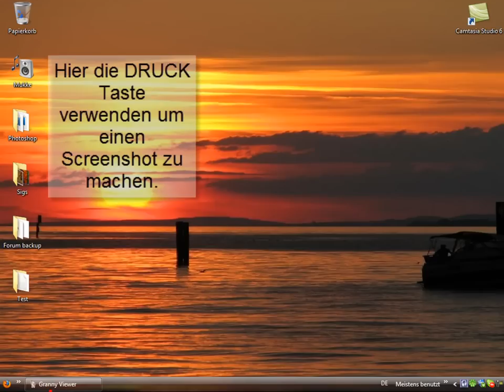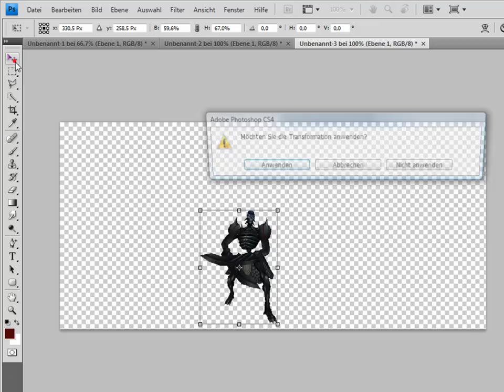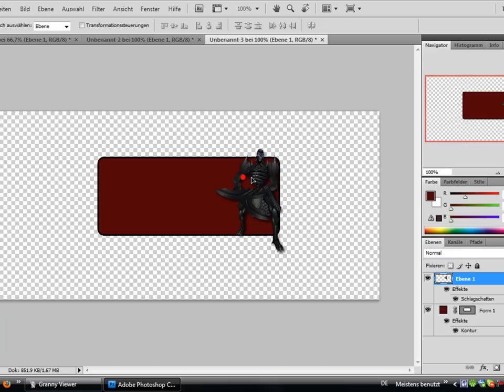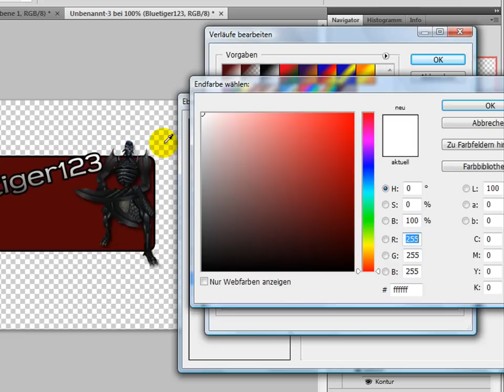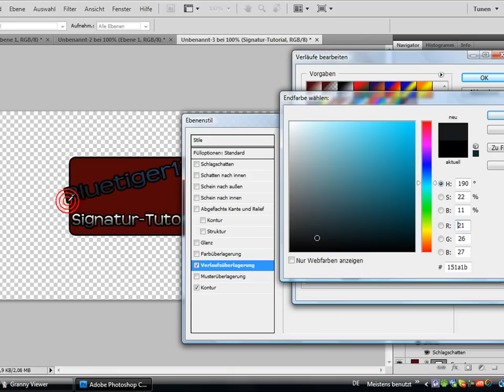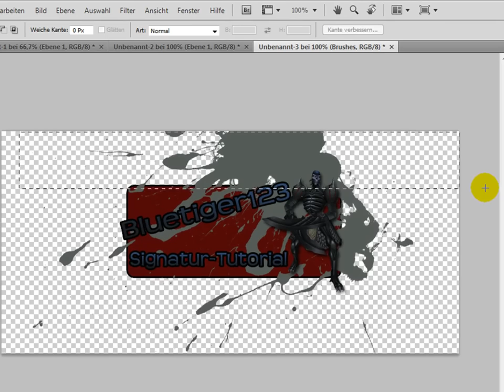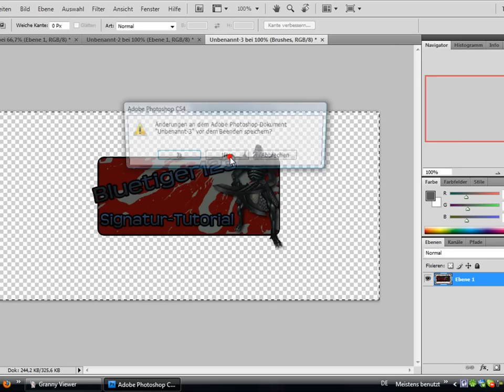Metin2 Signatur mit Photoshop CS4 erstellen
In diesem Video zeige ich euch wie man ganz einfach Metin2 Signaturen mit Photoshop CS4 erstellen kann.

Das Video ähnelt dem von xJoSHix, aber meins ist ohne ,,Tastenkürzel".